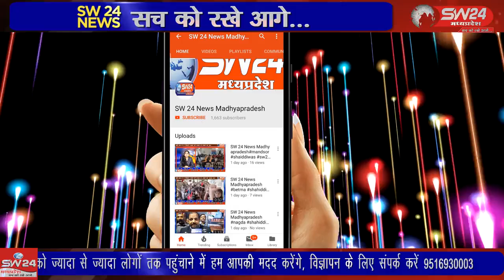SW 24 News Madhyapradesh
bhikangone vidhik wariskhan waris आजादी का अमृत महोत्सव कार्यक्रम के अंतर्गत ग्राम लालखेड़ा में विधिक साक्षरता और जागरूकता शिविर का आयोजन ग्राम लालखेडा भीकनगांव में किया गया